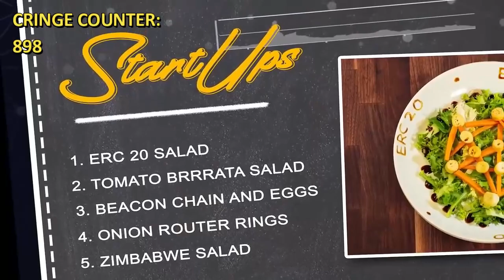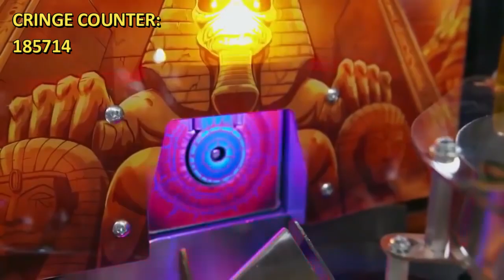Cryptoland but the cringe is counted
Cryptoland but the cringe is counted. FYI they have a pedo tweet